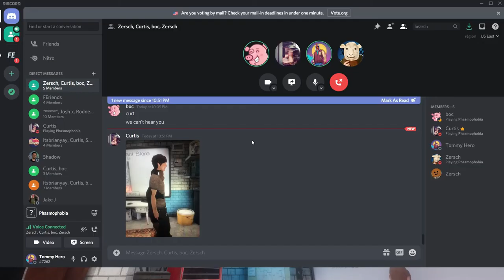FE Plays Phasmophobia: "Are you being shy?"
ft. Curtis, Boc, KC and Zersch

KC plays pranks on the gang but faces a classic horror movie trope. Curtis gathers everyone around the Ouija board in a closet. Steven Anderson turns out to be a pretty shy guy.